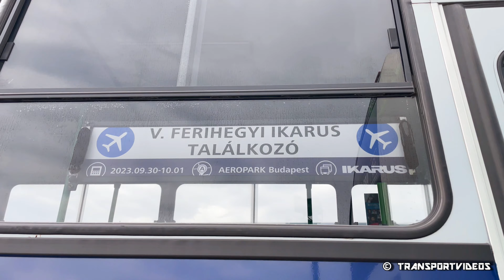Az V. Ferihegyi Ikarus Találkozó - 2023